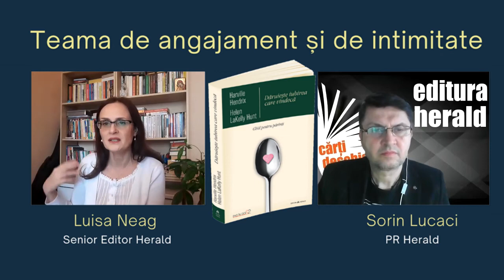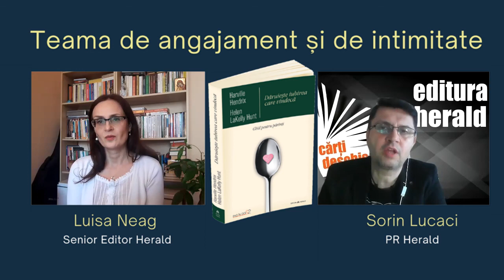Teama de angajament și de intimitate - Luisa Neag (Senior editor Herald)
Am discutat despre frica de angajament și intimitate în psihologia relațiilor, alături de Luisa Neag (Senior editor Herald, blogger Putere de femeie) și Sorin Lucaci (PR Herald).

📚 Bibliografie

📌„Dăruiește iubirea care vindecă" de Harville Hendrix & Helen LaKelly Hunt - un instrument extrem de prețios pentru construirea unei relații durabile și sănătoase cu propriii copii. Unul dintre aspectele cruciale subliniate de Hendrix este utilizarea dialogului intențional, care s-a dovedit că optimizează comunicarea părinte-copil: folosind tehnică „Dialogului Imago" - oglindire-validare-empatizare -, părintele nu întâmpina problemele copilului prin critici sau acuzații, ci prin disponibilitatea de a asculta și de a-i recunoaște emoțiile așa cum sunt, nu așa cum consideră părintele că ar trebui să fie.

📖 „Dăruiește iubirea care vindecă - Ghid pentru părinți" de Harville Hendrix & Helen LaKelly